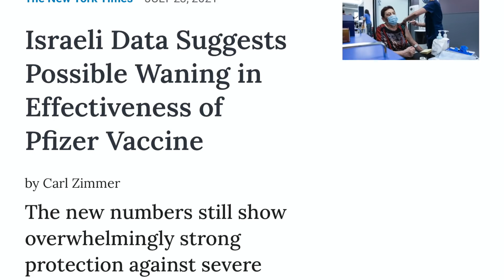(中英字幕)美國全民打第三針是否代表疫苗已經失效？疫情總結及展望Vaccine booster required in the US! Have the vaccines lost efficacy?